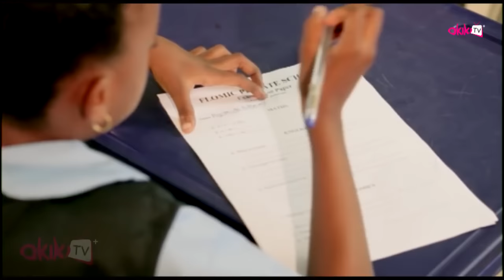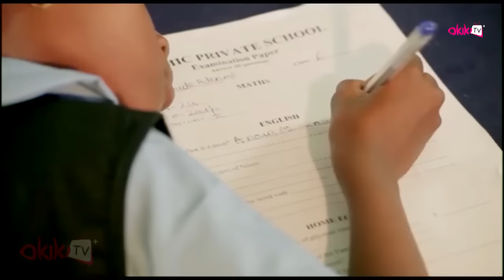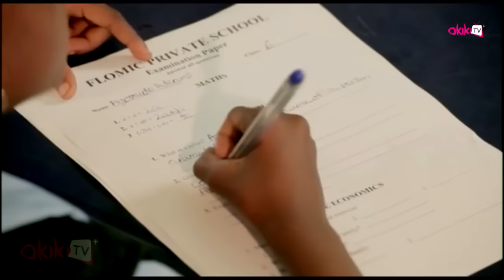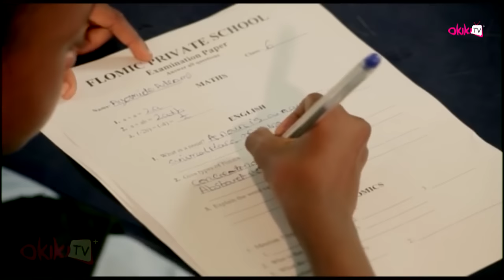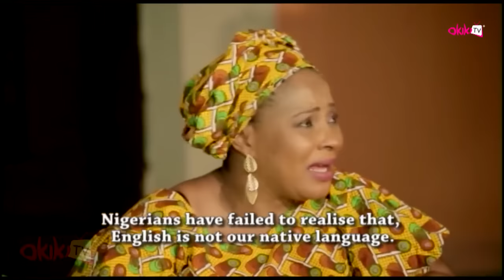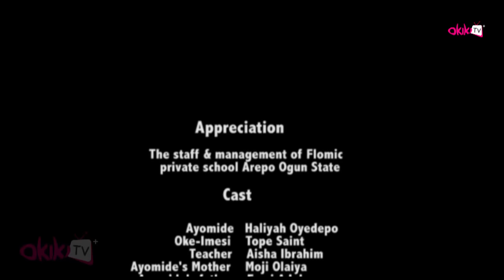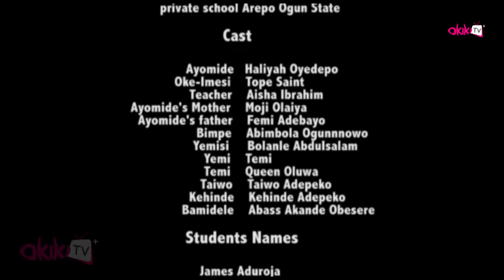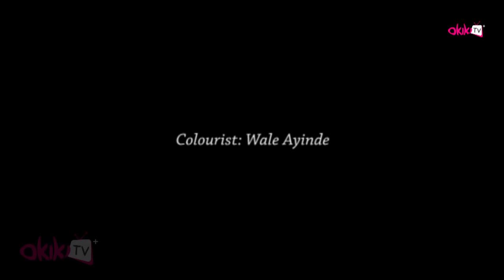Oloore Mi Latest Yoruba Movie 2017 Drama Starring Moji Olaiya | Femi Adebayo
A young couple's only daughter had educational challenges and couldn't find a solution to the problem which has caused them so much pain. Did they find a solution? Find out more in this interesting and captivating drama.